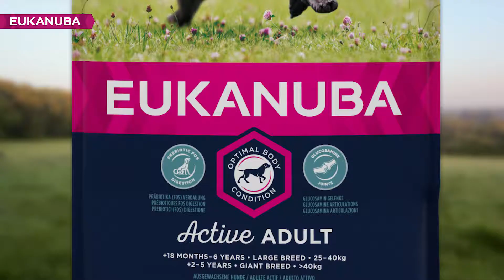Reignite EUKANUBA 15 Seconds MP4